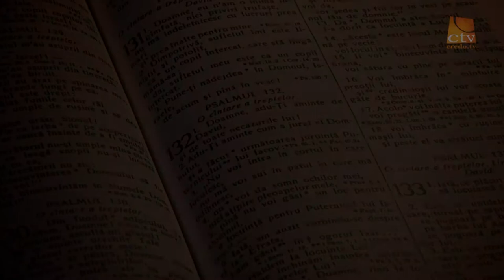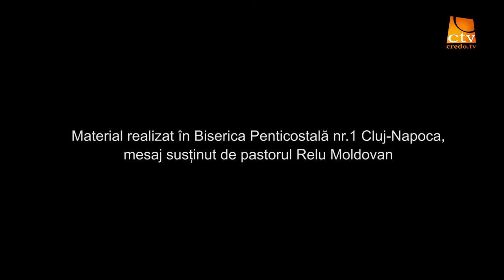Cuvinte din Lumina - Relu Moldovan - Omul care raspunde afirmativ lui Dumnezeu